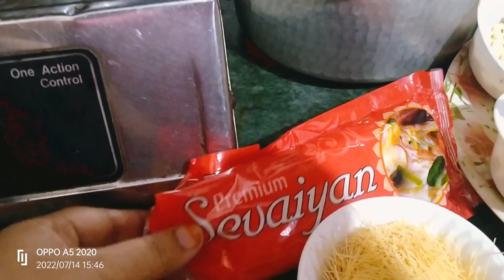sheer khurmaa ... simple and easy.continue baarish in Mumbai.